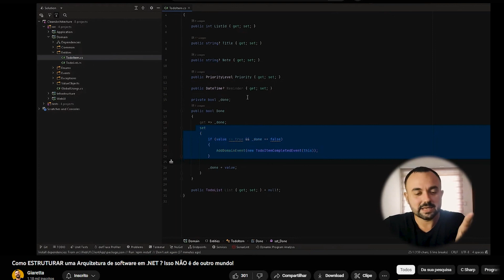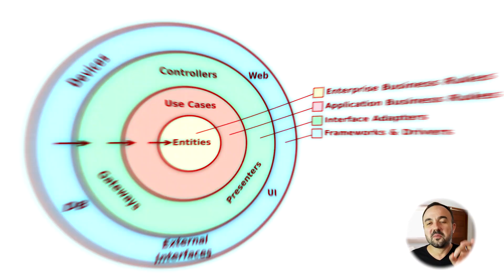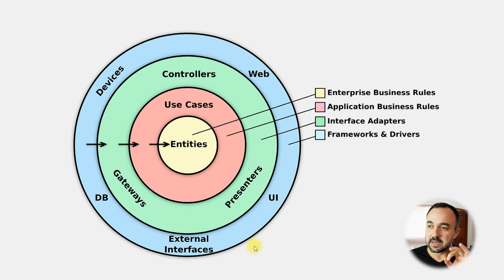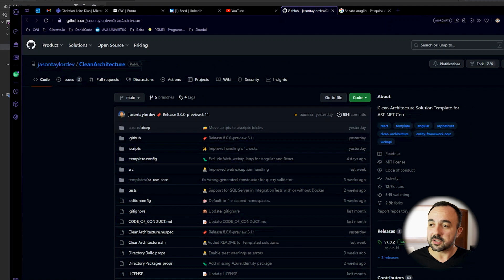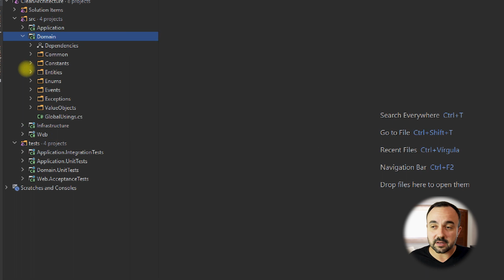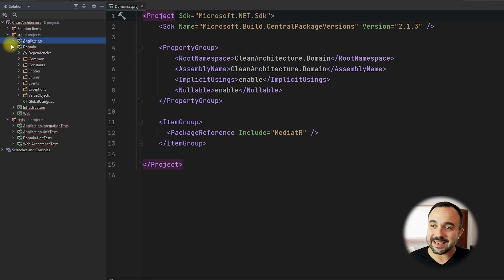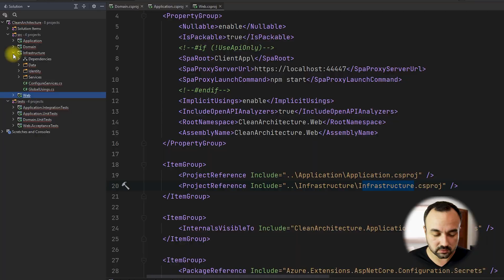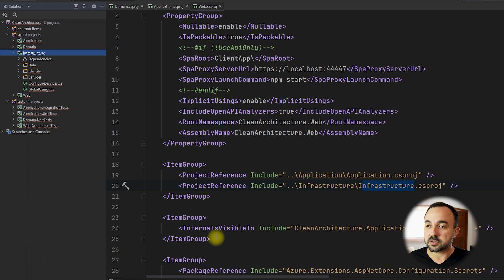Arquitetura Limpa | Existe APENAS um ponto que você NÃO PODE ERRAR!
No vídeo de hoje vamos falar um pouco mais sobre arquitetura limpa em C#. Existe apenas uma regra que você deve tomar muito cuidado.
🔻🔻 Outras informações importantes 🔻🔻

Arquitetura limpa é um assunto que sempre devemos levar em consideração quando vamos desenvolver um software.

No vídeo de hoje vamos falar um pouco mais sobre arquitetura limpa, e sobre uma regra exclusiva e que sempre devemos pensar sobre.

Pode ter certeza que esse vídeo irá te ajudar. Fica comigo aqui no vídeo, e qualquer duvida ou sugestão é só deixar nos comentários 😊

Grande abraço,

Henrique Giaretta
Software Developer